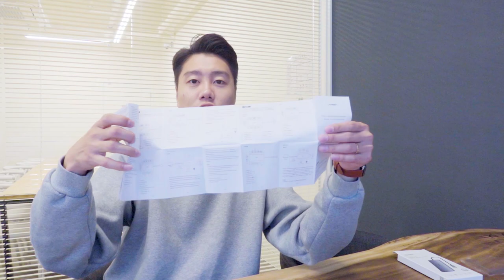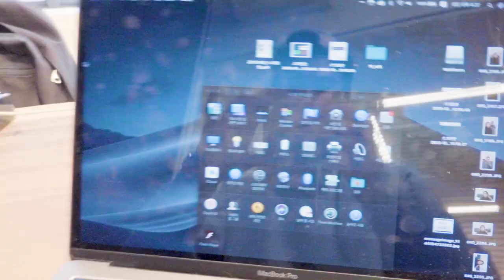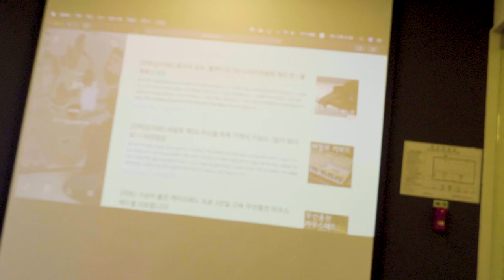💻 $30 짜리 TYPE-C 멀티어댑터 구입 후 뜯어보고 간략하게 사용해보기💻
알리익스프레스에서 타입C (TYPE-C) 멀티어댑터/젠더를 구입해봤습니다.
가격도 엄청 저렴해서 부담없이 구입하게 되었습니다. 😜
A/S 받기가 힘들다는 단점이 있기는 하지만, A/S 받을 돈으로 이 제품을 여러개 구입한다면 더 오래 쓸 수 있을 것 같기도 하네요 ㅎㅅㅎ